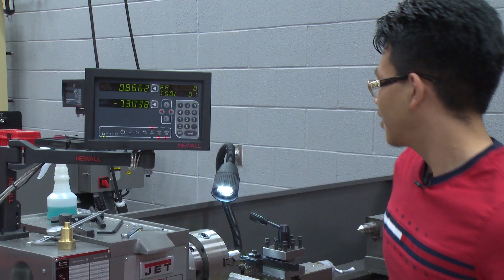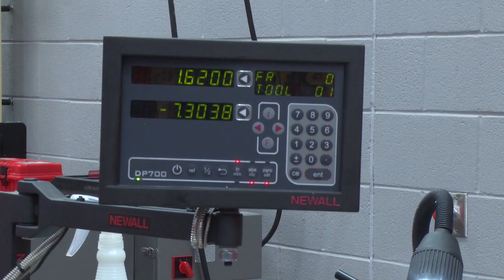Dream Builders with AISD's CNC Manufacturing Program